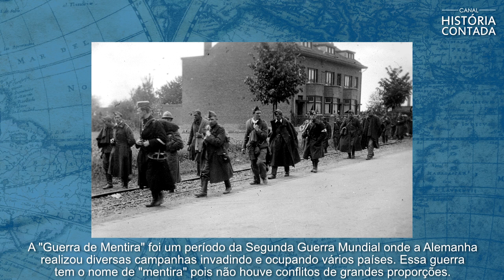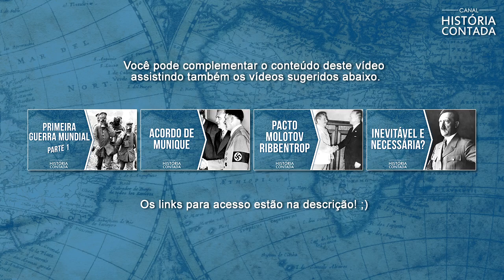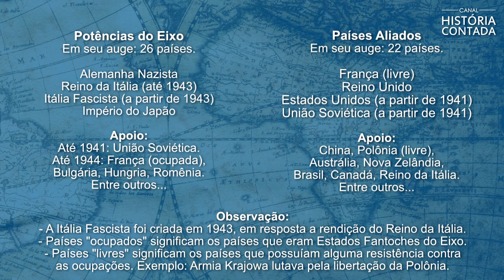Segunda Guerra Mundial: Do início ao fim - História Contada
A Segunda Guerra Mundial do início ao fim - Canal História Contada.
Resumos e mais informações estão aqui na descrição.

A playlist da Segunda Guerra Mundial contém os seguintes vídeos:
- Causas e motivos.
- A guerra do início ao fim.
- Consequências da guerra.

Segunda Guerra Mundial resumo parte 2
A Segunda Guerra Mundial começou em setembro de 1939, quando a Alemanha invadiu a Polônia e sofreu declarações de guerra do Reino Unido e da França.

Em 1940, após ocupar a Polônia, a Alemanha também invadiu e ocupou a Dinamarca, Noruega, Bélgica, Holanda, França e Luxemburgo. Todo esse avanço alemão ocorreu durante a Guerra de Mentira, um período que vai de setembro 1939 até maio de 1940.

Ainda no ano de 1940, foi assinado o Pacto Tripartite, que criou uma aliança militar entre a Alemanha, Itália e Japão, e que deu origem as Potências do Eixo.

Em 1941, o cenário da guerra mudou muito. No mês de junho a Alemanha invadiu a União Soviética, quebrando o Pacto Molotov-Ribbentrop e fazendo com que os soviéticos mudassem de lado na guerra. E em dezembro desse mesmo ano o Japão atacou Pearl Harbor, fato que causou a entrada dos Estados Unidos na guerra contra as Potências do Eixo.

A partir de 1942, após a mudança de lado da URSS e a entrada dos Estados Unidos na guerra, os Aliados começaram a ter mais facilidade para conter as ofensivas da Alemanha, Itália e Japão, mas ainda assim, o Eixo continuava avançando. Somente no final de 1942 as Potências do Eixo começaram a ser contidas.

Entre 1943 e 1945, os Aliados conseguem virar o jogo, mudar os rumos da guerra e avançar sobre os territórios ocupados pelas Potências do Eixo.

Na Europa, a Itália assinou sua rendição em 3 de setembro de 1943, e no ano seguinte, em junho de 1944, o Desembarque da Normandia (conhecido por Dia-D) marcou mais uma importante vitória dos Aliados sobre a Alemanha.

Na Ásia e Pacífico a situação não era diferente, apesar da poderosa força japonesa, os Aliados conseguiram avançar e conter o Japão.

A Segunda Guerra Mundial teria terminado mais cedo, se o Japão assinasse a sua rendição assim como fez a Alemanha, em 7 de maio de 1945. No entanto, a doutrina política que o Japão adotava naquela época era de nunca se render e isso acabou adiando o final da guerra.

Seguindo essa doutrina, o Japão persistiu na continuação da guerra e resistiu por mais alguns meses, mas foi derrotado em agosto de 1945, quando sofreu dois ataques consecutivos: O bombardeamento de Hiroshima e Nagasaki realizado pelos Estados Unidos, e uma invasão territorial realizada pela União Soviética.

Esses dois ataques abalaram muito o Japão e mostraram ao governo japonês que a doutrina de nunca se render levaria o Japão a uma destruição total.

Em 2 de setembro de 1945 foi assinada a rendição japonesa, que colocou um ponto final na última zona de conflito da guerra e marcou o fim da Segunda Guerra Mundial.